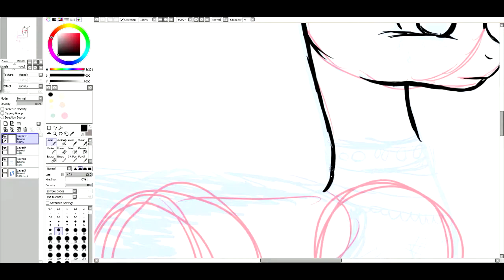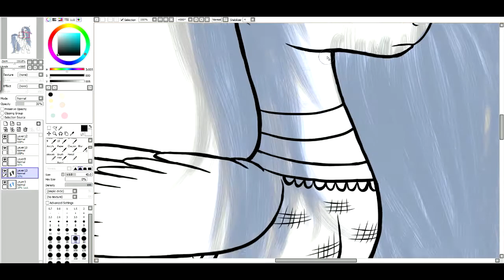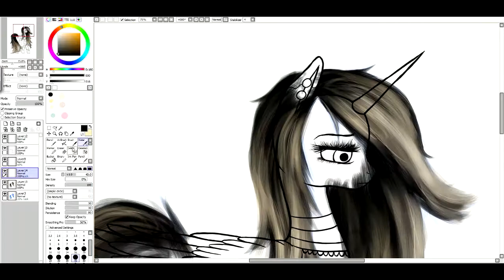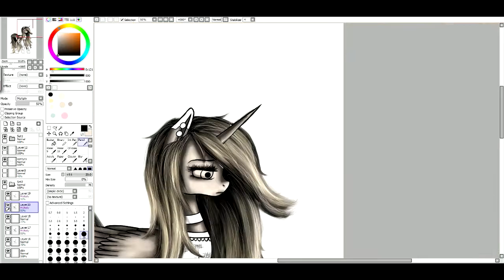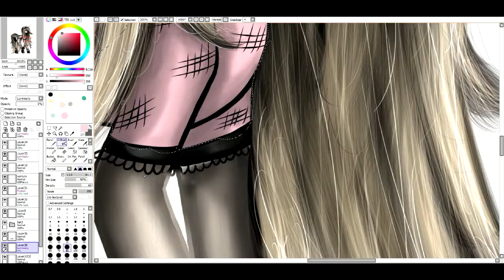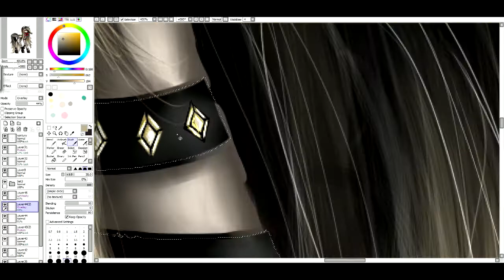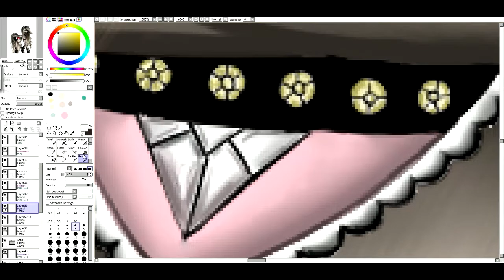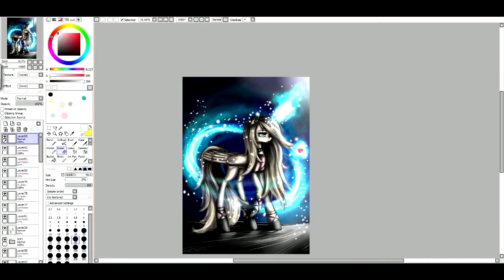[SPEED PAINT] #12 MLP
Cześć witam w kolejnym speed paint'cie !Dziś Rysuje Ja moją wymyśloną oc :3.  Zajęło mi to około 9 godzin .
Zapraszam również do innych filmików. !
Czas rysowania : 9 h
Program: Paint Tool Sai
Tablet graficzny: Wacom One M
Muzyka:
-Phoebe Ryan - Mine (Illenium Remix)
-JayKode - Know Better (ft. Mister Blonde)